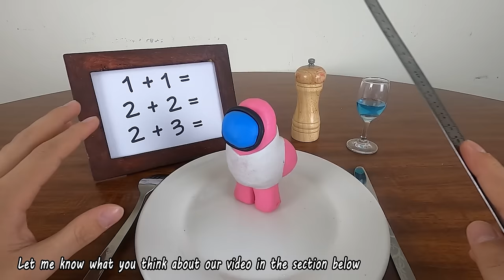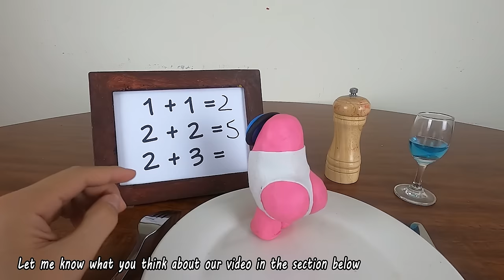Kluna Tik Eating PINKY AMONG US Impostor | Mukbang asmr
➜ Carving a watermelon skull / face and eating everything in this mukbang video